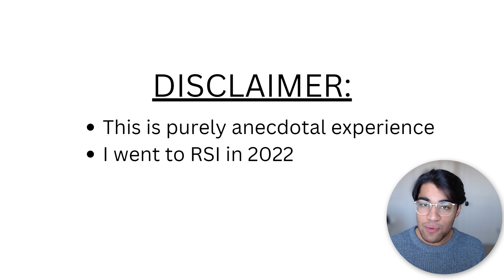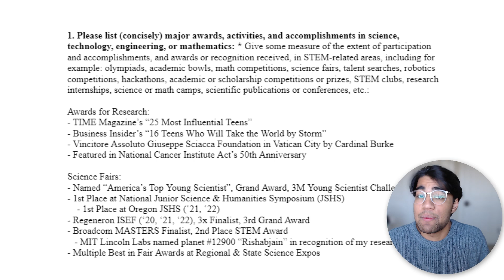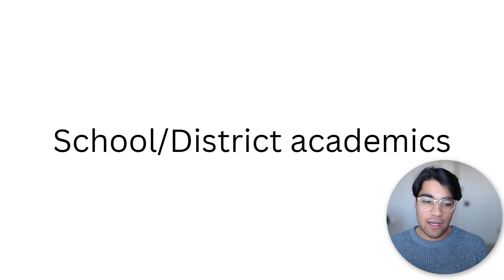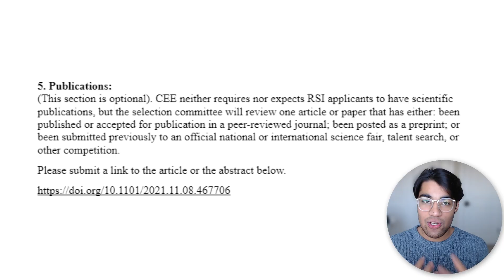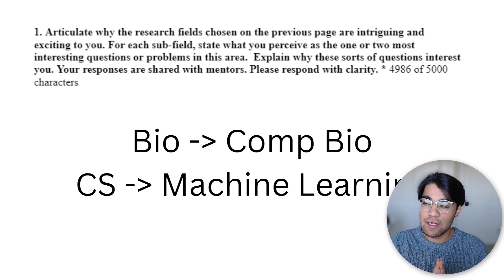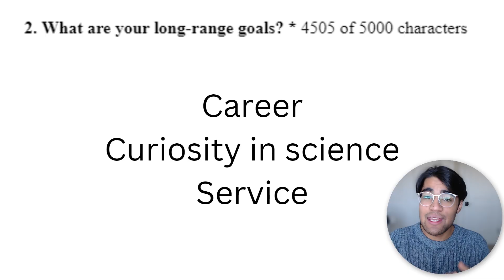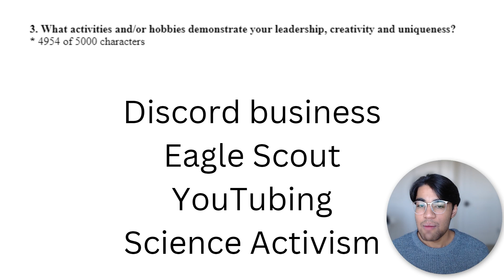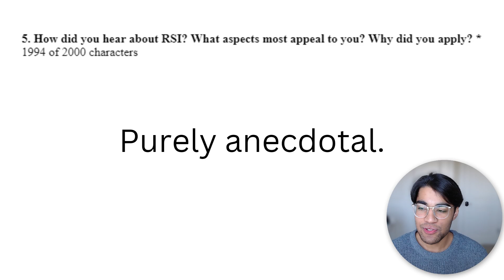How I Got Into Research Science Institute (RSI) - My Approach to the Application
I share how I got into RSI (Research Science Institute). Hopefully, you will find my RSI tips helpful for getting into the Research Science Institute program. In this video, I go over my essays, stats, awards, and research experiences. I won't spoil any RSI secrets... but I'm happy to help with general RSI application questions or point you to the right person/staff who can answer!

In the video, I only talk about my RSI application + experience.

Some general tips that I don’t discuss in the video:

1) Start your application as early as possible. The earlier you start, the more time you'll have to perfect your essays, get strong recommendations and add new experiences. I started my RSI application in December, and I submitted it in early February.

2) Get strong recommendations. When choosing who to ask, make sure to ask people who know you well and can speak to your research abilities. For my app, I asked my research mentor and science physics teacher.

3) Don't be afraid to toot your own horn. This is your chance to really sell yourself, so make sure to highlight all of your accomplishments, both in and out of the classroom.

4) Proofread, proofread, proofread! Before you submit your application, read it once again!

Research Science Institute is hosted by MIT and CEE. Please go to them for official info and please note that information in my video may be dated as it is from the 2022 cycle.